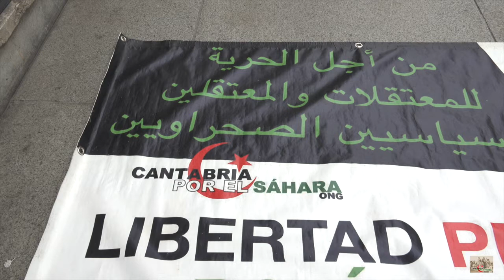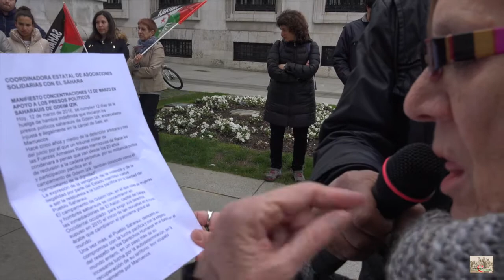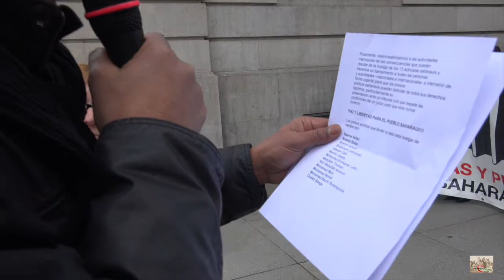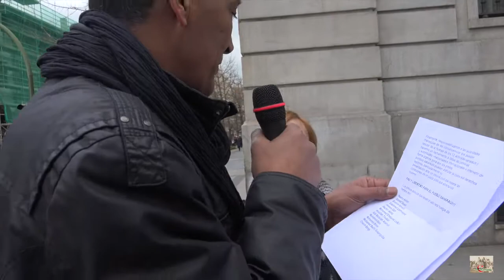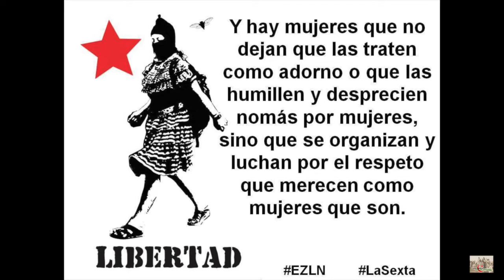CONCENTRACIÓN POR LOS PRESOS SAHARAUIS EN HUELGA DE HAMBRE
CONVOCADAS CONCENTRACIONES Y HUELGA DE HAMBRE EN CADENA EN SOLIDARIDAD CON LOS PRESOS DE GDEIM IZIK EN HUELGA DE HAMBRE INDEFINIDA.
El pasado 1 de marzo 2016, un grupo de trece presos políticos saharauis encarcelados desde 2010 en la cárcel de Salé, Marruecos, a raíz del desmantelamiento del campamento de Gdeim Izik, se ha declarado en huelga de hambre indefinida.
Según el comunicado emitido por los propios presos, su condena por un tribunal militar marroquí en el juicio celebrado en Rabat el 17 de febrero de 2013, es la venganza del Estado marroquí frente a su lucha pacífica por la libertad de su pueblo, su militancia política y su participación en el campamento de Gdeim Izik, traducida en penas que van desde los 20 anos a la cadena perpetua.
Haciéndose eco del llamamiento emitido desde la cárcel, la Coordinadora Estatal de Asociaciones Solidarias con el Sáhara, CEAS SAHARA, decidió adherirse al mismo en su Asamblea General celebrada en Sevilla el pasado fin de semana, y convocar concentraciones de apoyo en todo el estado espanol, así como una huelga de hambre de 24 horas en cadena.
En Cantabria, la concentración convocada por Cantabria por el Sáhara, tendrá lugar este próximo sábado, 12 de marzo, a las 11 h, junto a la Delegación del Gobierno.
La huelga de hambre de 24 horas comenzará en Cádiz el lunes 14 de marzo y llegará a Cantabria el próximo 28 de marzo.

Con estos actos

DENUNCIAMOS
La detención arbitraria de los presos de Gdeim Izik, reconocida como tal en el informe de 2014 del Relator Especial de la ONU
Los juicios políticos que se realizan en contra de los activistas saharauis.
Las maniobras y obstáculos puestos en práctica por el Estado marroquí contra los esfuerzos de las Naciones Unidas por encontrar al conflicto una salida pacífica y acorde con la legalidad internacional.

EXIGIMOS
La anulación del juicio del Tribunal Militar de Rabat de Febrero de 2013 y el reconocimiento para los condenados del estatuto de presos políticos y de todos los derechos que les corresponden, tal como están definidos por el derecho internacional de derechos humanos y por el derecho internacional humanitario.
La libertad inmediata de todos los presos políticos saharauis

Además PRETENDEMOS
Activar la movilización en solidaridad nacional e internacional sobre la constante violación de Derechos Humanos en los Territorios Ocupados del Sáhara Occidental y sobre la situación de los presos políticos saharauis en todas las cárceles de Marruecos  y el Sáhara Occidental ocupado.